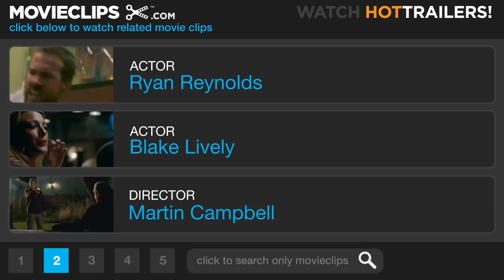Green Lantern #1 Movie CLIP - Let's Fly Some Planes (2011) HD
CLIP DESCRIPTION:
Carol (Blake Lively) gives Hal (Ryan Reynolds) a hard time before his flight test.

FILM DESCRIPTION:
In a universe as vast as it is mysterious, a small but powerful force has existed for centuries. Protectors of peace and justice, they are called the Green Lantern Corps. A brotherhood of warriors sworn to keep intergalactic order, each Green Lantern wears a ring that grants him superpowers. But when a new enemy called Parallax threatens to destroy the balance of power in the Universe, their fate and the fate of Earth lie in the hands of their newest recruit, the first human ever selected: Hal Jordan (Ryan Reynolds). Hal is a gifted and cocky test pilot, but the Green Lanterns have little respect for humans, who have never harnessed the infinite powers of the ring before. -

CREDITS:
Cast: Ryan Reynolds, Blake Lively
Producers: Greg Berlanti, Donald De Line, Herb Gains, Andrew Haas, Geoff Johns
Screenwriters: Greg Berlanti, Michael Green, Marc Guggenheim, Michael Goldenberg